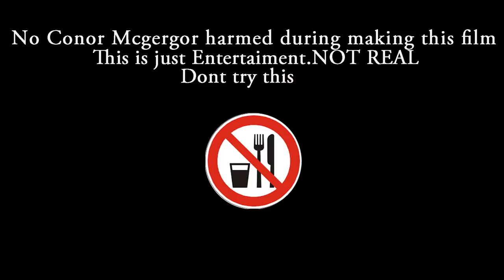EATING Conor Mcgregor Roast !!! Kluna Tik VT | ASMR eating sounds no talk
TOday Kluna Tik VT will eat Conor Mcgergor roast , it smell good .supprise!!! .I roast him . With a little pepper.
Then i get hungry . i must eat him ! It make nice crunching, squishing, triggering sounds.HOWEVER, This clip just Entertaiment, this not real. and im a biggest fan of Conor Mcgergor. Hope you like it
klunatikvt Kluna kluna tik dinner